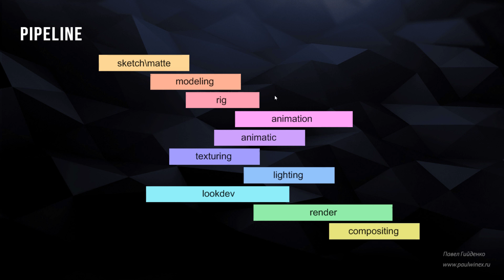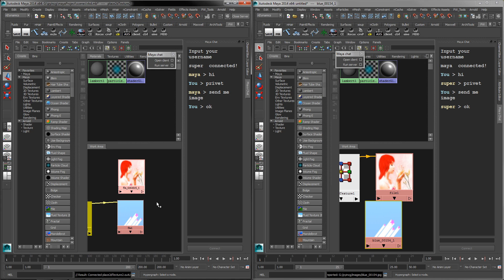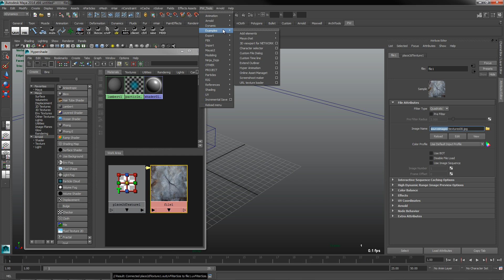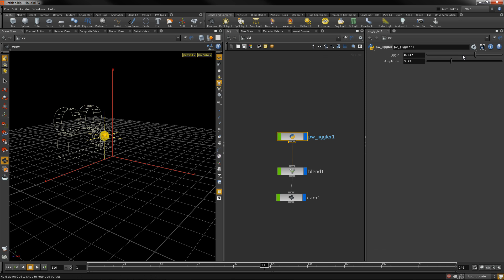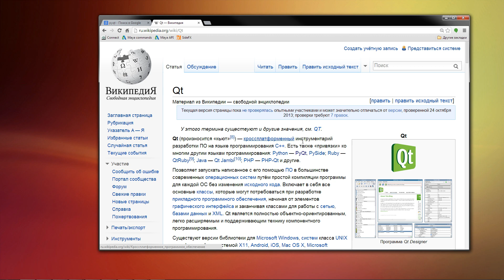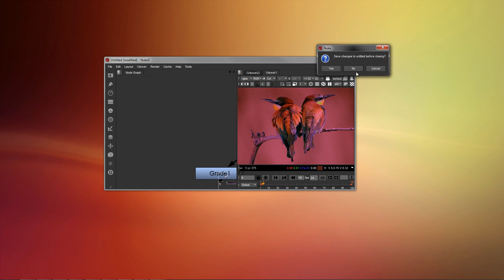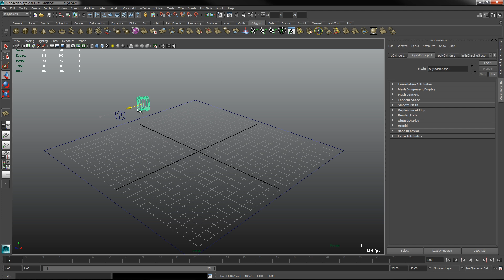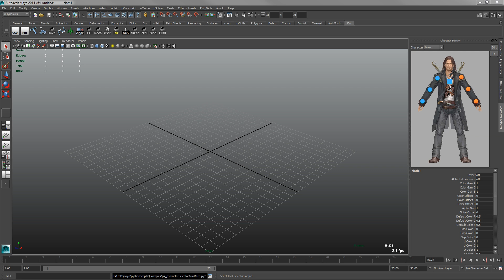Мастеркласс Python in CG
На мастерклассе показаны некоторые возможности python, которые часто используются в CG пайплайнах.
Краткая программа:
— Python в CG пайплайне
— Внедрение PyQt
— Python-операторы в Houdini
— Live Connect и Data Transfer
— Правильное ООП